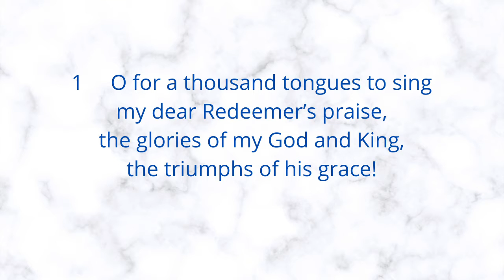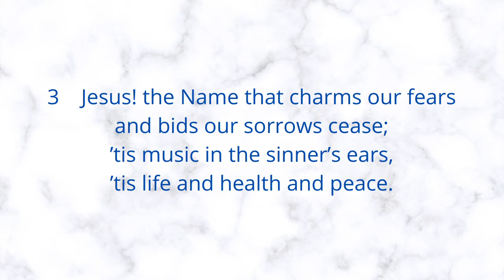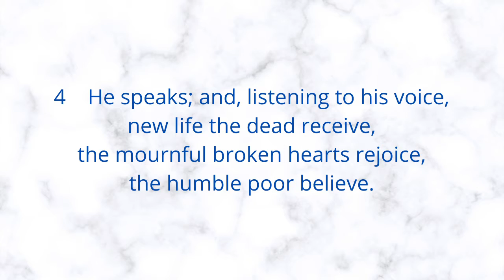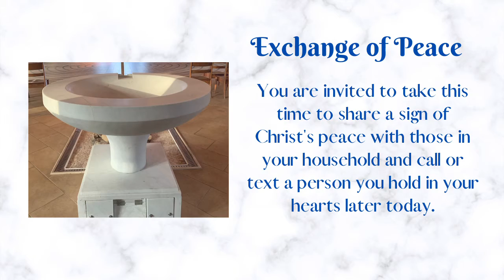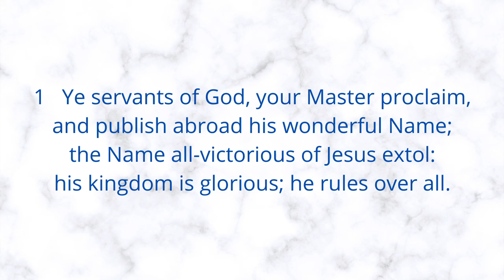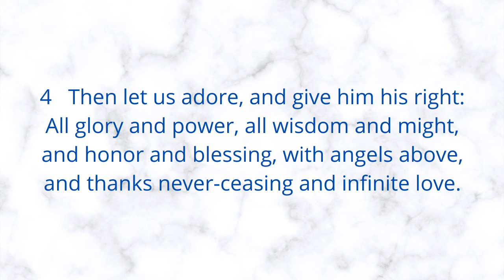January 31, 2021: Fourth Sunday after the Epiphany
Please join us each Sunday at 10 a.m. for a traditional Episcopal liturgy.  We offer an in-person liturgy each Wednesday at Noon in the Nave.  Please follow this link for this week's bulletin

This week's Bits & Bytes eNewsletter may be downloaded by following this